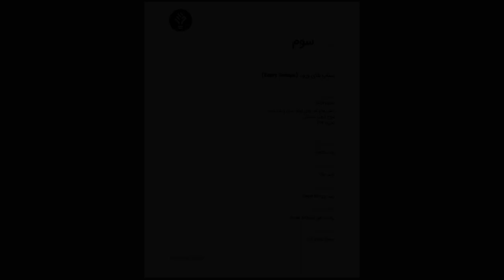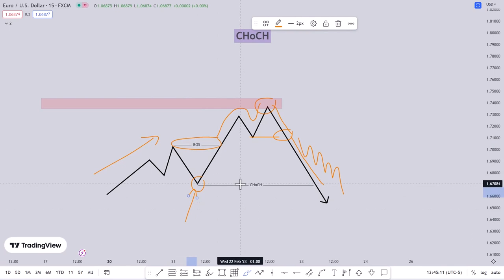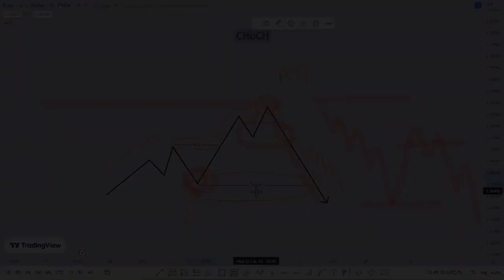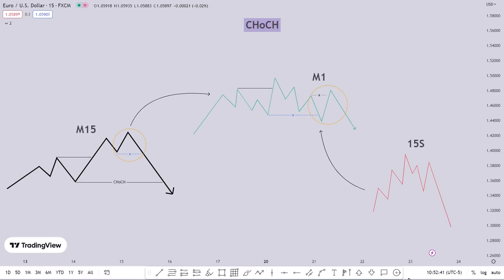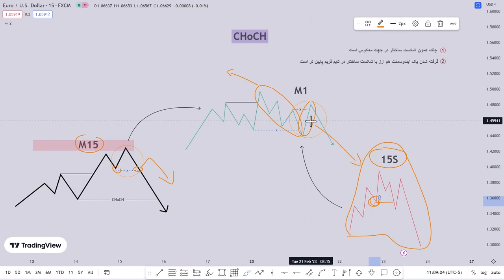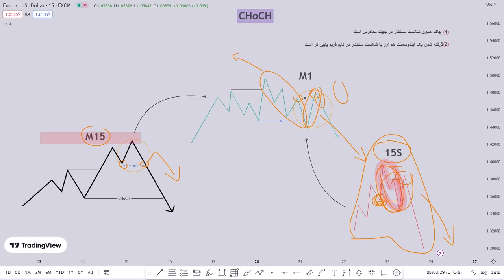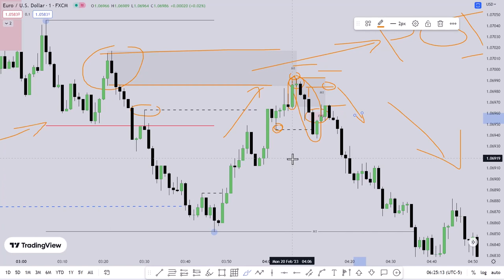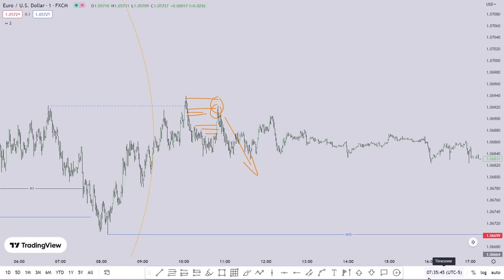آموزش تحلیل تکنیکال و پرایس اکشن پیشرفته | اینلایتنمنت : قسمت سوم (ستاپ های ورود) - پارت دوم (چاک)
آموزش مفاهیم اسمارت مانی، آی سی تی (ICT) و پرایس اکشن پیشرفته در قالب دوره ی اینلایتنمنت | تهیه شده در آکادمی ترید تاک

یکی از مشکلات معامله گران همواره نحوه ی ورودشون به معامله بوده، به همین دلیل تو این اپیزود قراره چند مدل ورود بهینه مورد بررسی قرار بگیره.

تمرکز این قسمت از مجموعه روی ستاپ های ورود هست، که یکی از کاربردهای مهم اسمارت مانی ست.
و چند مدل الگوریتمیک در این راستا معرفی و بهینه سازی شده است.

مجموعه ی Enlightenment یا روشنگری نه تنها در راستای رفع اشکال و ابهامات معامله گران سبک اسمارت مانی و ICT تهیه شده است؛
بلکه می تواند شروع خوبی برای معامله گرانی که قصد یادگیری مفاهیم ICT و اسمارت مانی را دارند باشد.
این مجموعه ویدیویی تلاش در معرفی یک مدل مشخص و قابل استفاده برای معامله های میان روزی دارد.
مطالب با دقت فراهم و گردآوری شده و نکته ی قابل ذکر این بوده که سعی شده در این مجموعه با دید کاربردی؛ مفاهیم مطرح شود.
کاری از آکادمی ترید تاک

برای دسترسی به تحلیل روزانه در کانال تلگرام، ما را دنبال کنید.